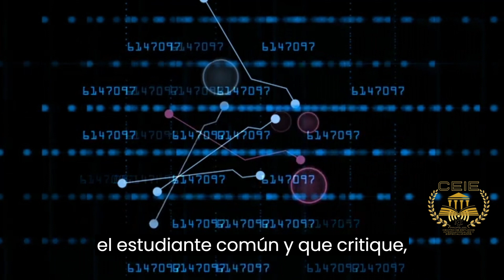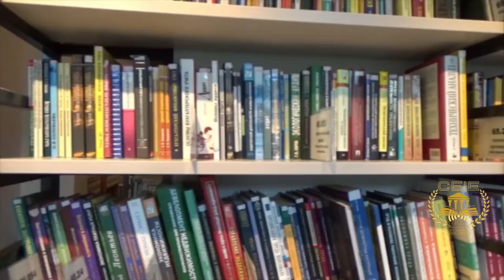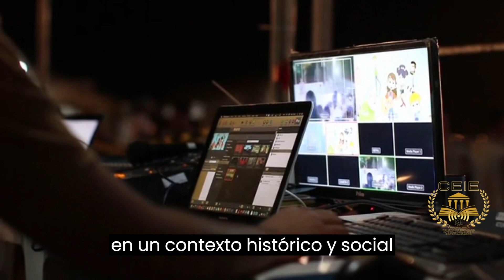03 Planificación y gestión en la virtualidad